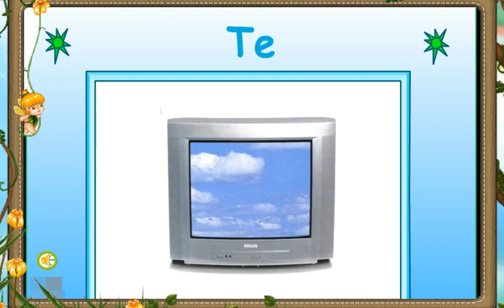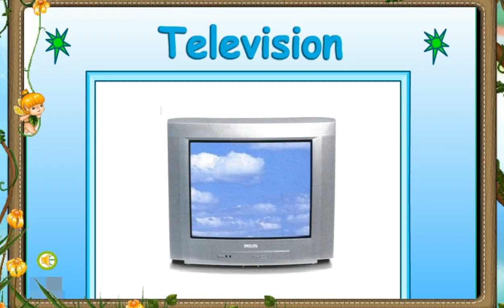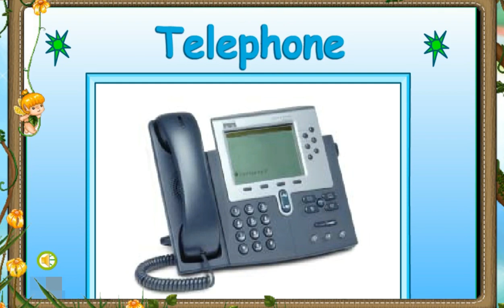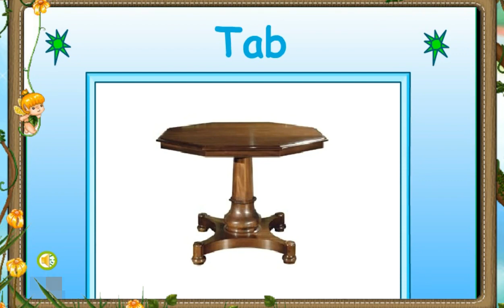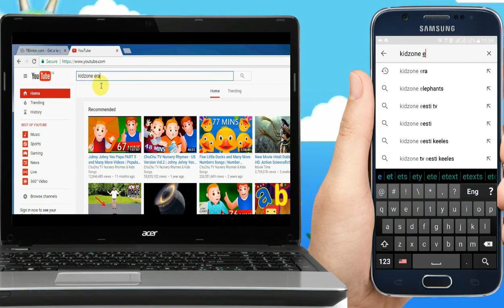T for 5 Words. Educational & Motivational Self Learning Videos for Kids. In This Era of Internet.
This video shows how children learn. We'll take a look at the different types of learning styles, the importance of early childhood education, and how to help your child succeed in school.

The internet is full of inappropriate content and it's not always easy to find the right resources. We're here to help. We're a kid-friendly YouTube channel that teaches children about the world around them. Our videos are designed to be fun and engaging, while also teaching them about important topics like math, science, history, and more.

Kids these days! They're always on their phones, glued to their screens. But don't worry, we've got the solution for you. At {channel name}, we teach your kids how to be awesome and not a jerk while they learn.

only those channel that educate your kid instead of Entertain and waste valuable time of your kid.